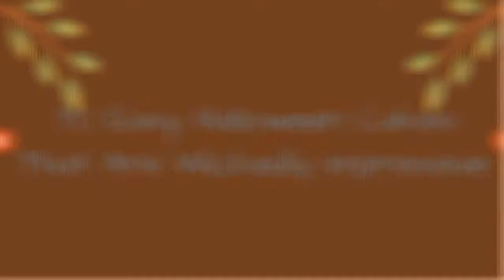70 Easy Halloween Cakes That Are Wickedly Impressive !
These easy, festive Halloween cakes will delight friends and family. Our Halloween cakes are spookily good, from haunted house cakes to pumpkin rolls and more.
0:00 - Intro
0:00:12 - Pumpkin Mousse Trifle
0:00:21 - A Clever Way to Serve Cheese and Crackers
0:00:30 - Frosting Web
0:00:39 - Sweet Pumpkin Patch
0:00:48 - Halloween Cinder Cake
0:00:57 - Follow-the-Footprints Malted Sheet Cake
0:01:06 - Almond Joy Poke Cake
0:01:15 - Caramel Apple Snickers Cake
0:01:24 - Pumpkin Cream Cheese Bundt Cake
0:01:33 - Poison Apple Cake
0:01:42 - Spiderweb Chocolate Cake With Vanilla Frosting
0:01:51 - Sneaky Snake Cake
0:02:00 - Trick-or-Treat Cake Sandwiches
0:02:09 - Moon Cake